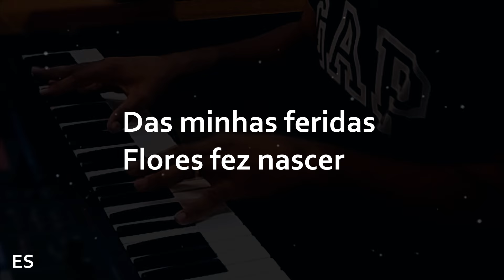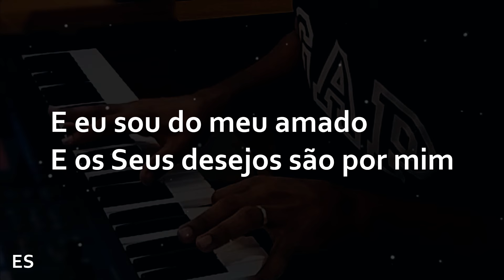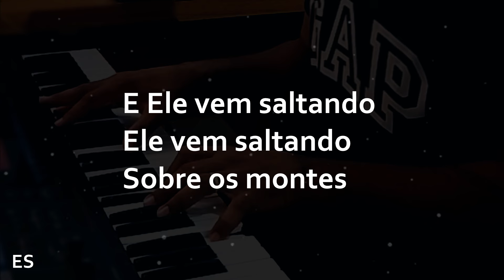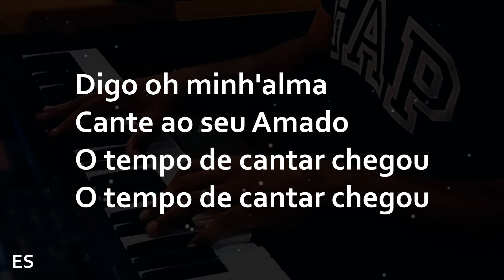Yeshua ( PLAYBACK LEGENDADO ) Salvaon | E eu elevo os meus olhos para além dos montes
▷  LETRA
Yeshua - Salmos 121
Piano : @ErondiSoares
Compositor : José Jr

A primavera você trouxe a mim
Das minhas feridas flores fez nascer
E em meu peito um selo
Eu sou do meu amado e os Seus desejos são por mim

Dos vales posso avistar as colinas
E delas posso escutar os Seus passos se aproximando
E eu sou do meu amado e os Seus desejos são por mim
São por mim

E eu elevo os meus olhos para além dos montes
Eu sei de lá vem o meu socorro e Ele vem
E Ele vem saltando e Ele vem saltando sobre os montes

Yeshua
Yeshua
Yeshua
Yeshua

Digo oh minh'alma cante ao seu Amado
O tempo de cantar chegou